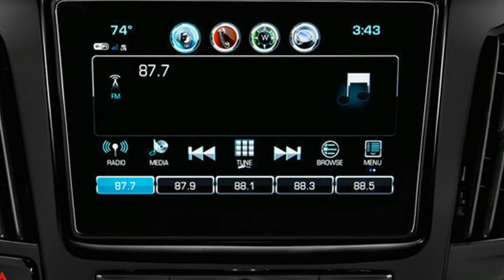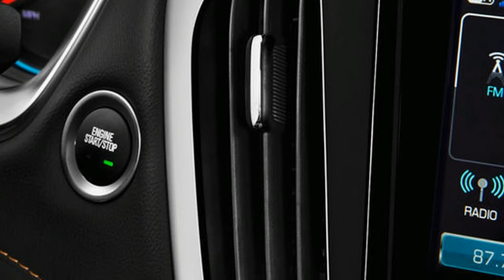2018 Chevrolet Traverse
Fully redesigned for 2018, the Chevrolet Traverse kicks off its new generation as one of the best in the class. Whether you buy it as a value-packed eight-seat SUV or roll with the versatile seven-seat version, you get gobs of cargo space and good-natured driving dynamics.